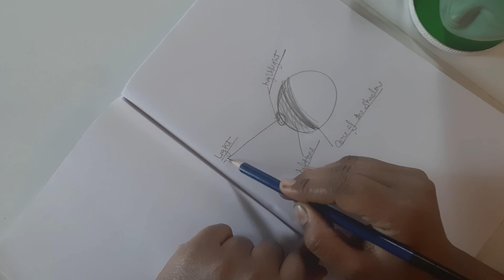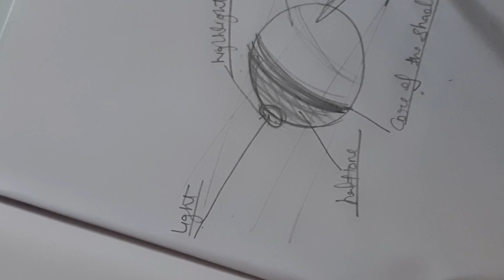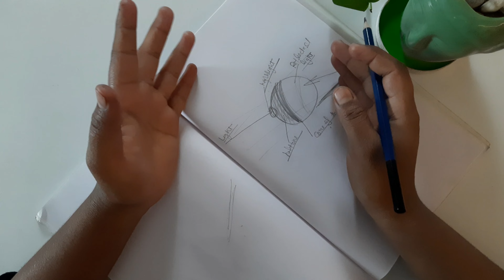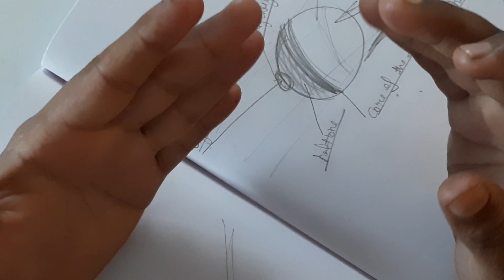Realistic Drawing Classes | Lesson - 6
Realistic Drawing Classes | Lesson - 7

Shalu Singh art

About channel
Hey Artists! In this platform I'll help you to improve your art .
If you have any question leave them in the comment box ,i'll get back to you as soon as i can.

Acrylic Painting

Watercolor Painting

Doodling

Types of Painting

Sketch Tricks

Navratri special

3D Art

Thanks.